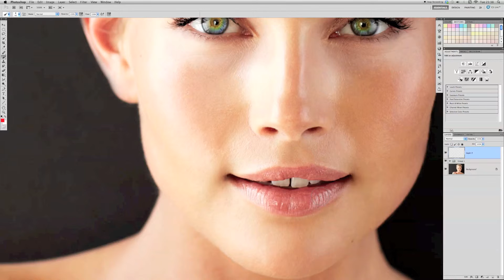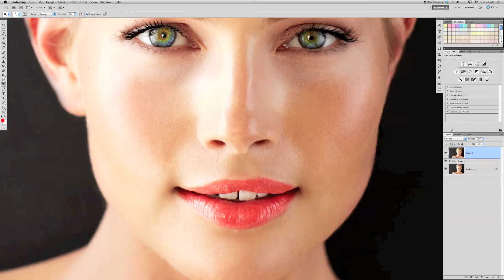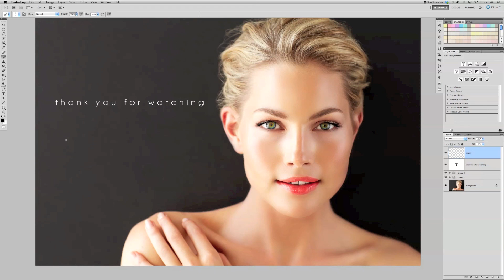Frequency Seperation, Eyes, Lips & Teeth